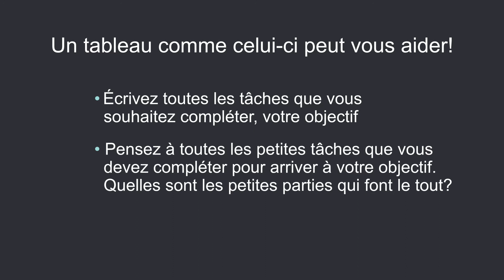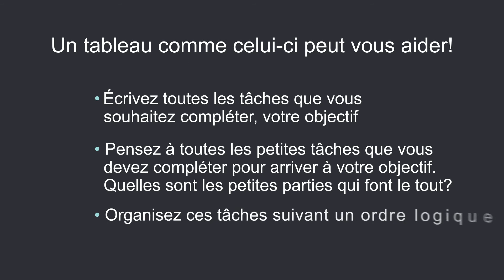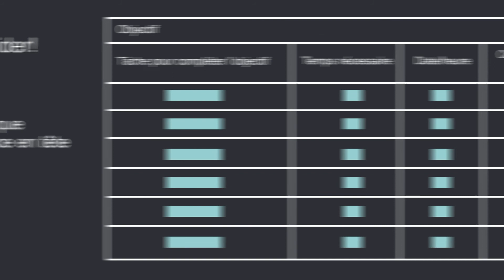Ventilation des tâches pour compléter des travaux